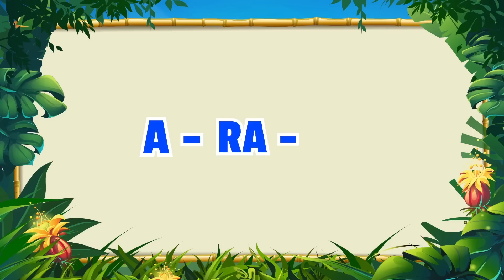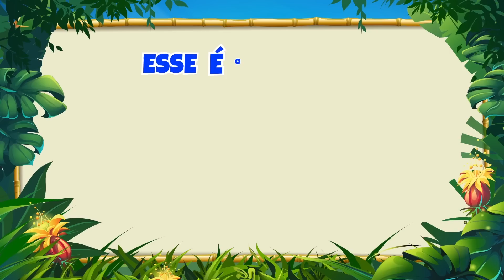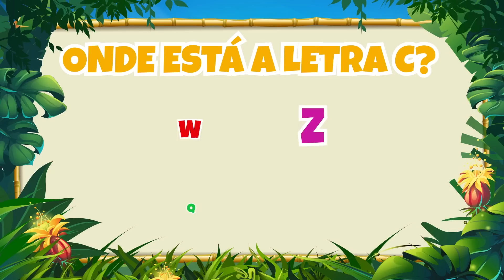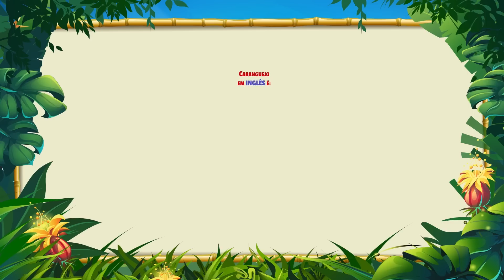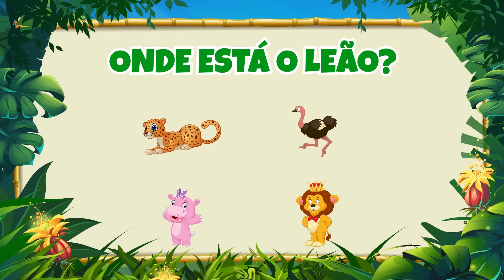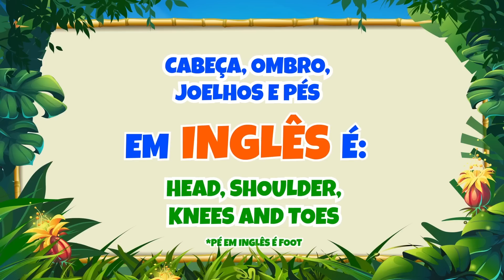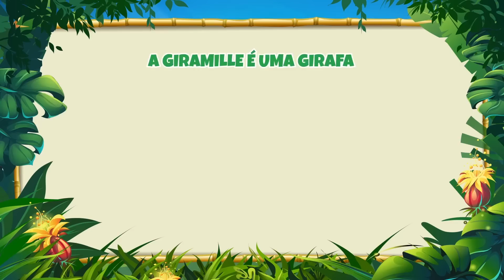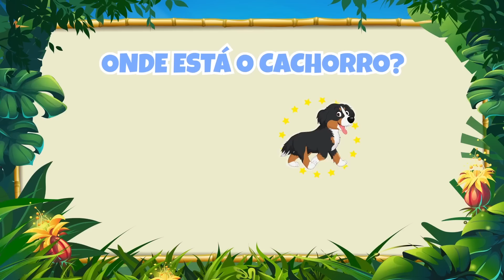Reino da Dona Aranha - Giramille 43 min | Desenho Animado Musical